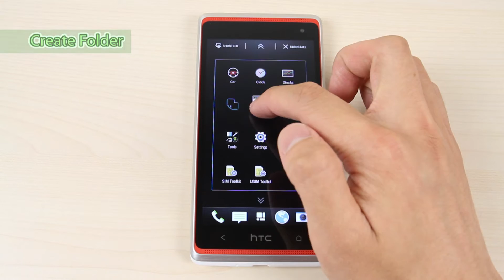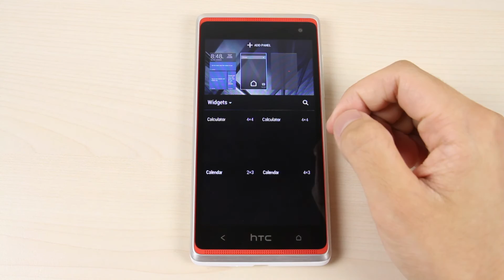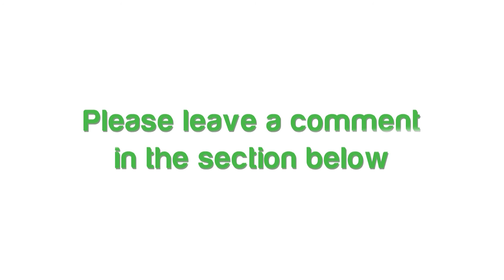How to reorganize and remove page and apps on HTC Desire 600 dual sim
This video shows you how to reorganize and remove page and apps on HTC Desire 600 dual sim.